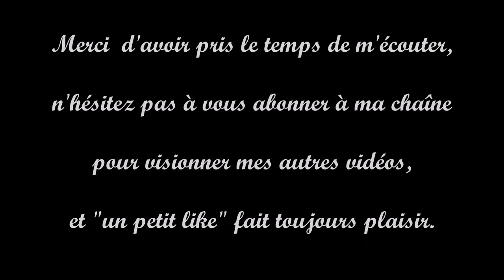🎊 les tuniques bleues et les indiens 🎊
🌇les tuniques bleues et les indiens 🌇 chanté en live avec ma voix naturelle: Si vous aimez abonnez-vous à ma chaîne, visionnez mes autres vidéos et "un petit like" fait toujours plaisir, merci. 😎👍🎤